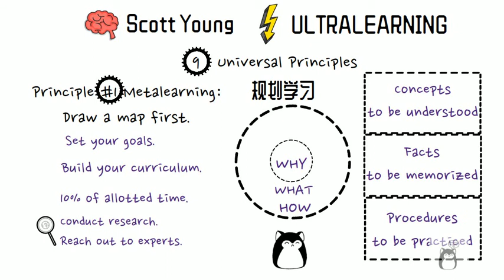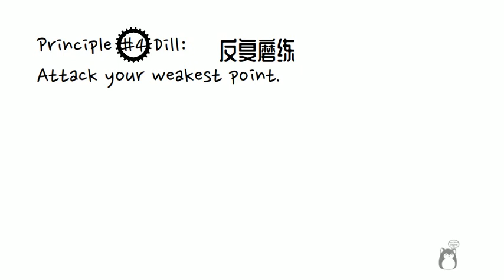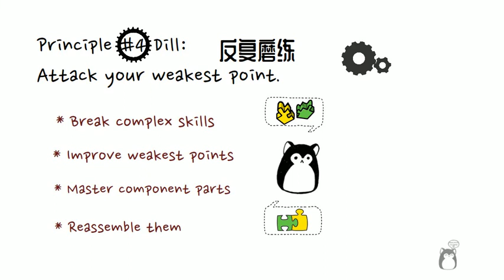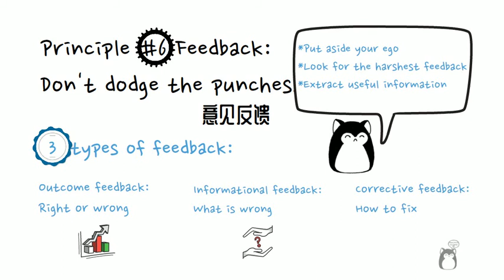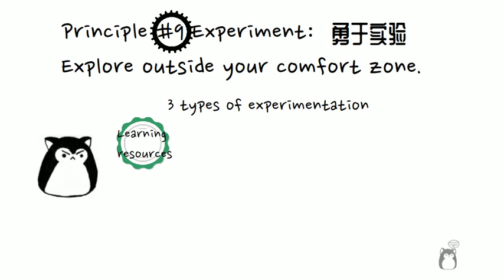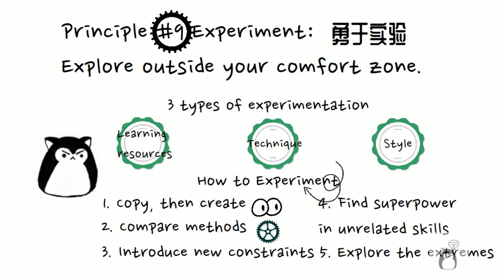《超速学习》| 高效快速学习法 | Ultralearning | Scott H. Young | 终极学习读书心得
《超速学习》作者史考特 ‧ 楊，一个月学会素描，一年学会四种语言，完成MIT四年课程。通过高强调自主性，终极学习，快速学习语言及其他技巧，掌握高效快速学习法，进行深度学习。Ultralearning: Master hard skills, outsmart the competition, and accelerate your career. Scott H. Young好书分享，五分钟速读。【喵书房】